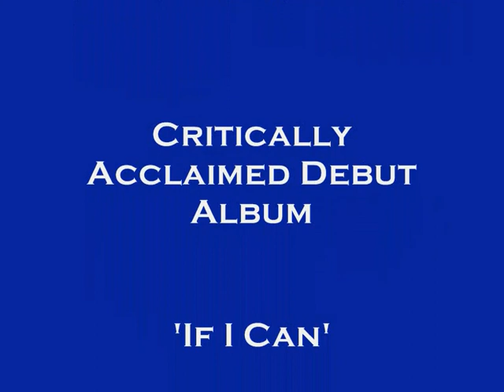The Renegades - 'Let You Down'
The Renegades 'Let You Down' + Reprise. Track 2 from The Renegades critically acclaimed debut album 'If I Can' Available to buy on Bandcamp & iTunes.

Digitally Re-mastered edition of The Renegades critically acclaimed internationally selling debut album 'If I Can' available now on bandcamp.com! With 15 pictures including album artwork and professional live photos, PLUS full lyrics and track details for every song all included in your download!

THE RENEGADES -SINGLE 'LONER' OUT NOW!

The Renegades - critically acclaimed debut album 'If I Can' is also available to purchase on iTunes.

The Renegades full album of original songs: 'If I Can' is available here on iTunes!

We hope you enjoy our Music!  The Renegades ;)